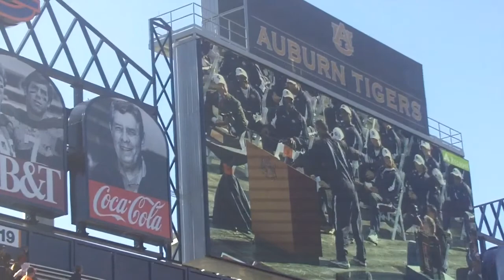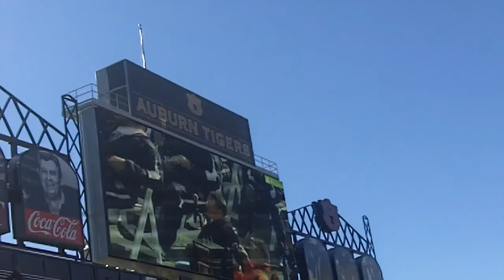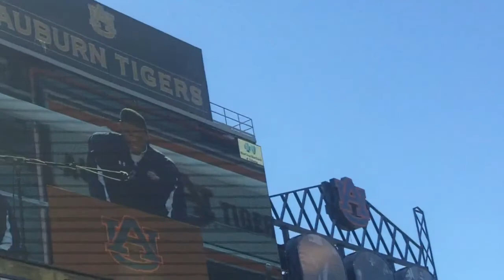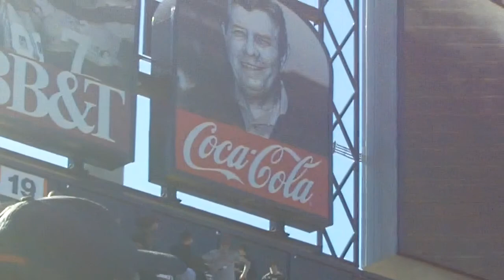BCS Celebration - Auburn National Champions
War Eagle